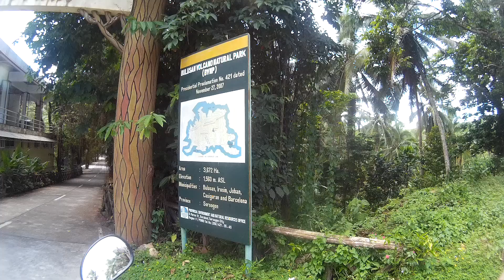AWESOME TWISTIES going into Bulusan Volcano Natural Park 2019Jun4